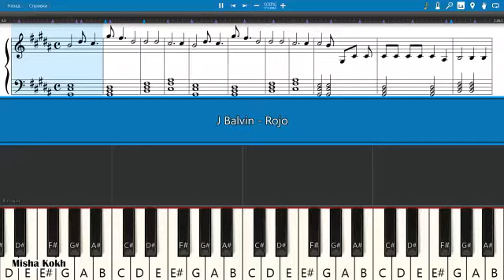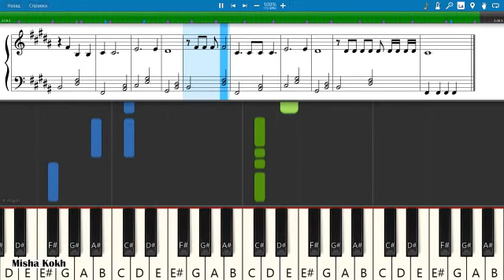J Balvin - Rojo [Piano Tutorial | Sheets | MIDI] Synthesia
How To Play J Balvin - Rojo [Piano Tutorial | Sheets | MIDI] Synthesia